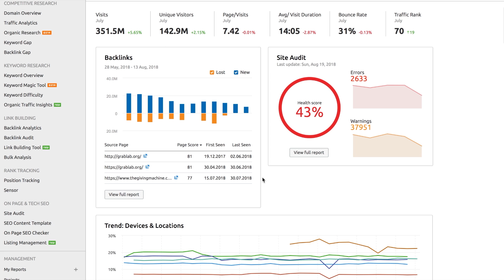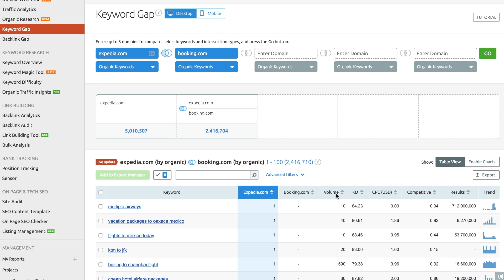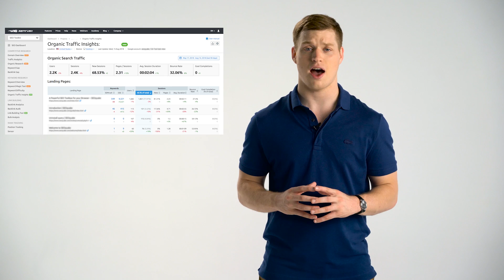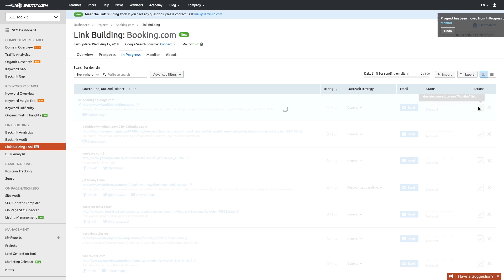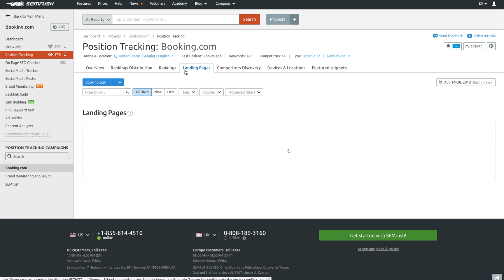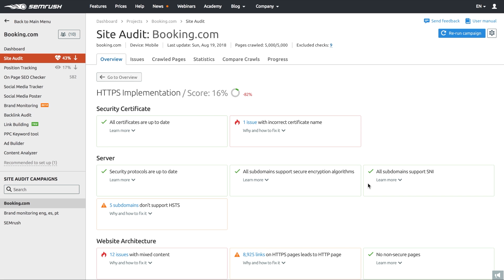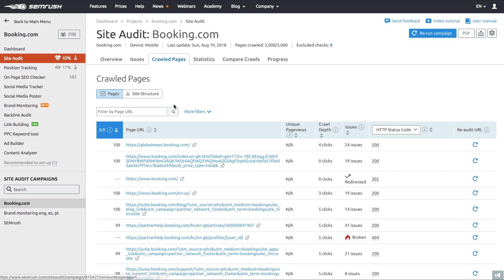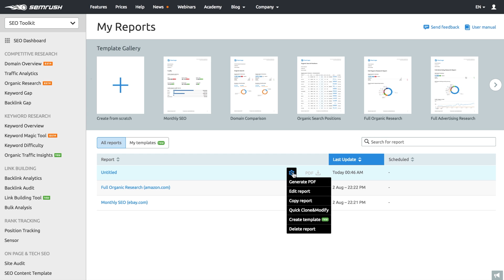SEMrush Overview Series: SEO toolkit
SEMrush’s SEO toolkit offers a comprehensive set of tools that help you improve your site’s online visibility:
00:57 Competitive Research
02:07 Keyword Research
04:47 Link Building
06:45 Rank Tracking
09:48 On Page & Tech SEO
12:41 Management

SEMrush is a leading digital marketing toolkit for SEO, PPC, SMM and content marketing professionals worldwide. Check out the overviews of other SEMrush toolkits: